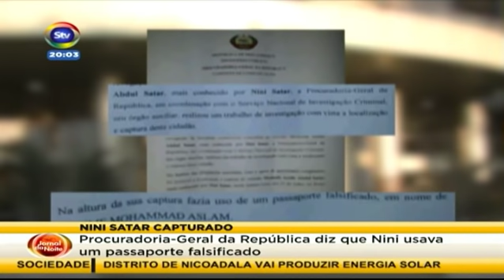STV JornaldaNoite 26 07 2018